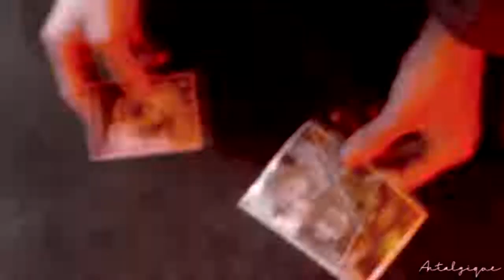Sµpernatural • Θn my own • that's family...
Hello guys !

It's been a while since my last video, I didn't had much time for it...

Anyway, hope you'll like it ! I rewatching season 10 of supernatural, and I wanted to make a ''recap'' of it in this video, give your opinion !